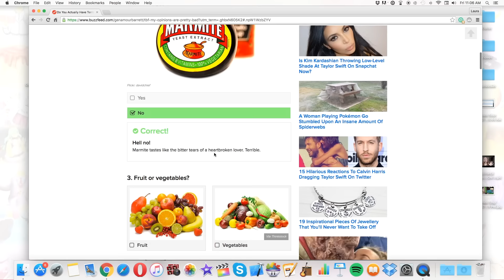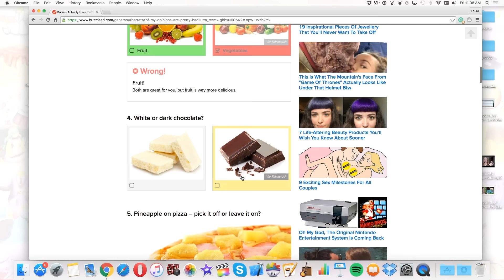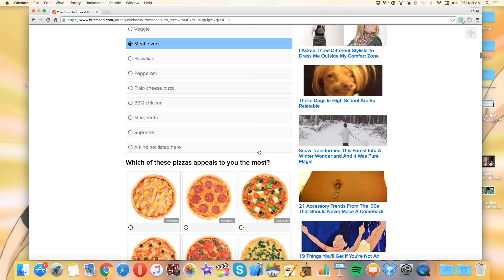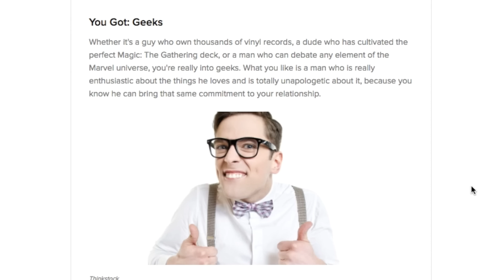I like geeks!? | iBealau | OMMyGoshTV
Who knows!

|Monday|
Madison | 12 | USA

|Tuesday|
Katherine | 14 | USA

|Wednesday|
Loray | 12 | Canada

|Thursday|
Leigh | 13 | USA

|Friday|
Carly| 14 | USA

|Saturday|
Paige| 12 | USA

|Sunday|
Bella | 12 | USA